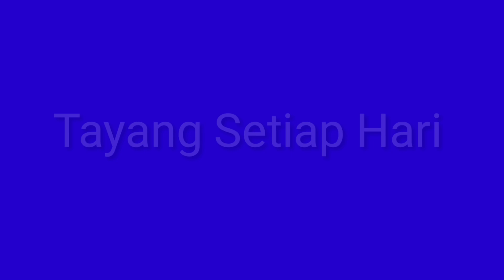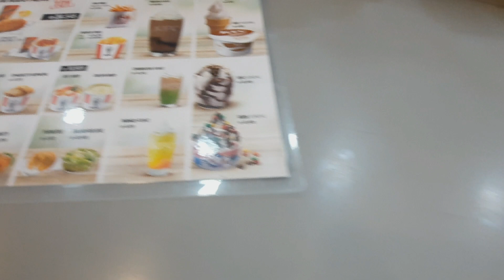Fatih Zain Cari Merpati Jambul di KFC?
Assslamualaikum
Pagi ini fatih mau cerita. saat fatih makan ayam kfc di depok, fatih lihat ada 4 ekor merpati dan ada merpati jambul.bagaiamna merpatinya dan keseruan fatih makan ayam kfc.simak terus videonya
Waalaikumsalam